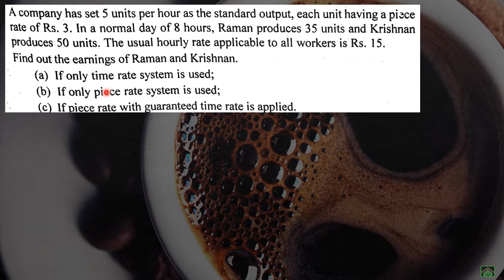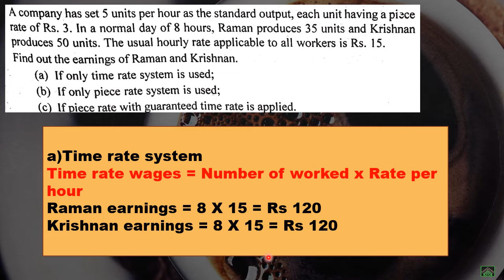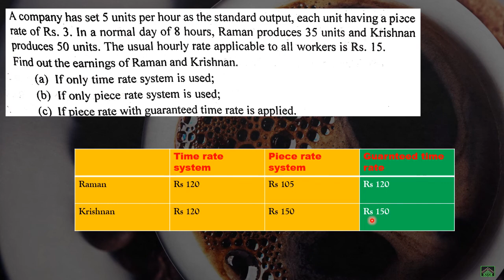Labour (Part 6) | Methods of Remuneration and incentive system | Time and piece wages in tamil